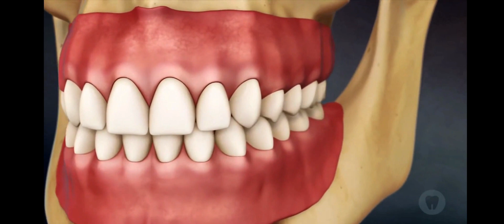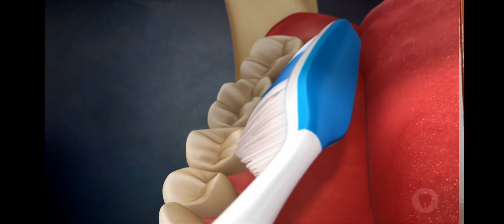பல் துலக்கும் சரியான முறை எது?|PROPER BRUSHING METHOD IN TAMIL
There is a universal method to brush our teeth which many of us don't know .In this video we will discuss about that brushing method .This will help people to maintain their oral hygiene properly...
There are a few brushing technique’s that dentists suggest, with the most common and most effective technique being the modified bass technique. This technique is recommended by most Dental Associations worldwide and is done as such;

Place your toothbrush at a 45-degree angle to your gum line
Brush each tooth (or two to three at a time) using a gentle circular movement
Brush each tooth well and when finished, flick the toothbrush down the tooth, away from the gum line
Don’t forget to brush all of your teeth and all surfaces in this way – including the outer, inner and top surfaces of the teeth
Don’t forget to repeat the circular brushing movement over your tongue as well
Make sure you spend as much time brushing your molars as you do your front teeth and, of course, don’t forget to floss daily too.
இந்த காணொளியில் , பல் துலக்குவதற்கான சரியான முறை பற்றி பார்ப்போம். இதன் மூலம் நம் வாய் மற்றும் பற்களின் சுகாதாரத்தை மேம்படுத்த முடியும்.

VETRI DENTAL CLINIC,
102, SALAI STREET,
opposite to THANGAMAYIL JEWELLERY,
RAMANATHAPURAM.